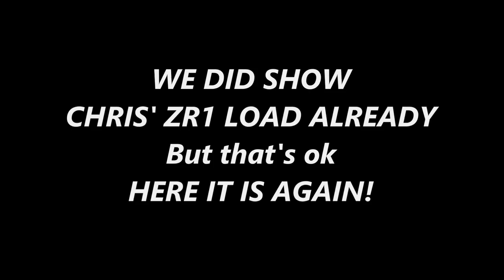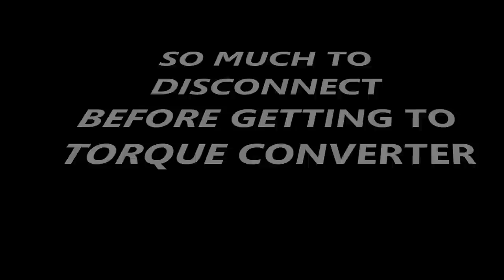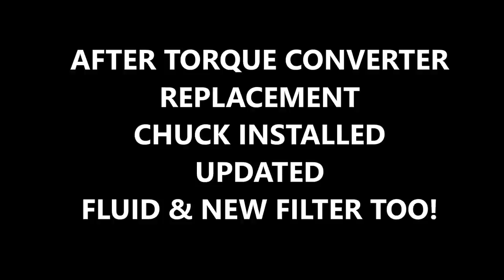PREP FOR A TORQUE CONVERTER REPLACEMENT IN CORVETTE plus VETERAN VLOG FOLLOW UP & CORVETTE STUFF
WOW, TODAY’S UPLOAD;
You might need two cups of coffee for our Coffee with Conti Vlog...
Today, We cover a car shipping to Washington state, but first sharing just two of the many amazing emails regarding our recent Military Vlog and awesome gift a local hero received, we also talk about a weird situation with 2 people that watch us and bought here, BUT NOT FROM ME!?!?!
Then I throw a few idea’s at you guys for Future Vlogs;
A possible Meet up, Garage Pictures and coming back soon;
THINGS THAT MAKE YOU CRY!
Plus we show just part of the incredible process of prepping for a Torque Converter change in a Corvette & Chuck gives you a tip on how to avoid shudder temporarily while bringing it to the dealership.